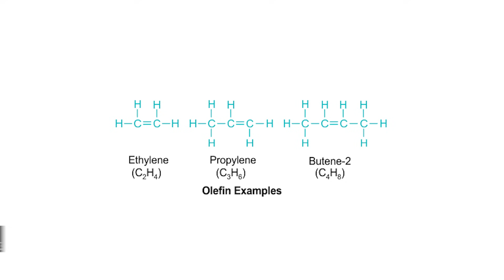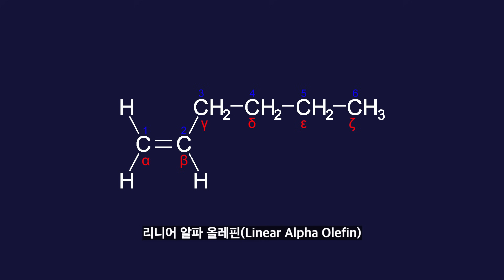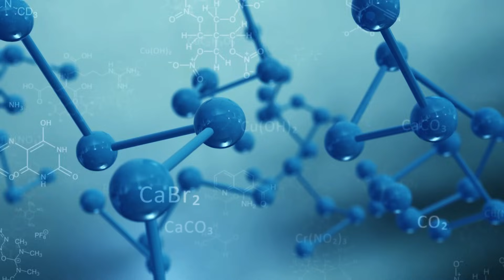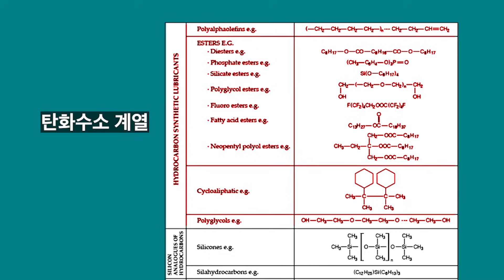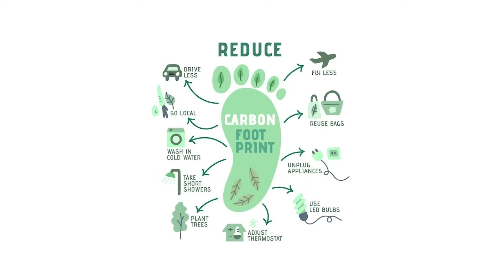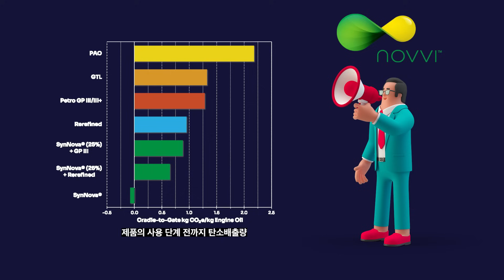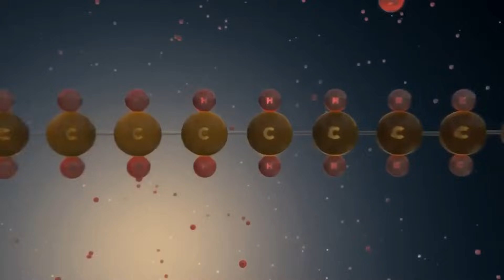Ep. 107 미래의 바이오 엔진오일, 좋은 점만 있을까? [친환경 엔진오일]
바이오 엔진오일이 더 빨리 소모가 된다?!
바이오 엔진오일의 특징과 함께 장단점을 확인해 보아요!
친환경, 탄소중립 등 환경을 위하고
내 차와 나를 위한
합리적인 엔진오일 선택은?

0:00 바이오 엔진오일이 더 빨리 소모되나요? [킥스 바이오]
0:20 바이오 엔진오일이란?
1:40 그룹 1~3 엔진오일과 비교!
1:55 그룹 4 이상 엔진오일과 비교!
2:26 원료에 따라 합성이 달라진다!
3:00 엔진오일 섞어 쓴다면?
3:42 바이오 엔진오일을 쓰는 이유?
5:30 100% PAO와 PAO 100%는 다르다! 친환경 엔진오일이 무조건 좋을까?
6:00 바이오 엔진오일이 줄어드는 이유?